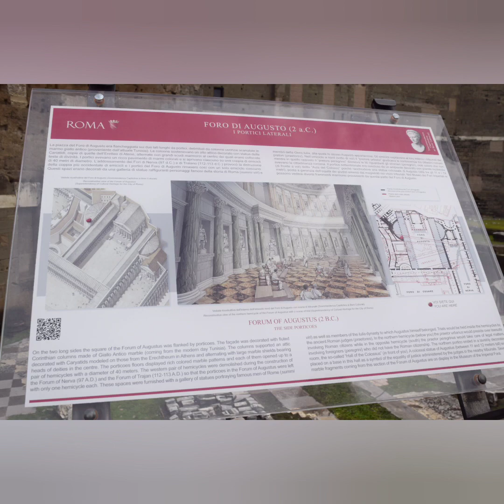ROMA FANTASTICA 2023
Primo viaggio del 2023 ...Roma città eterna